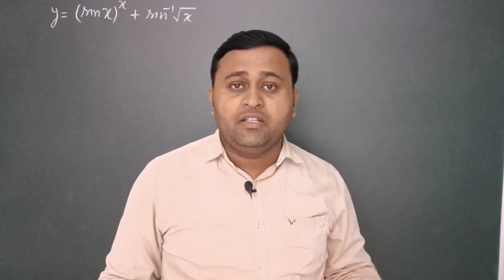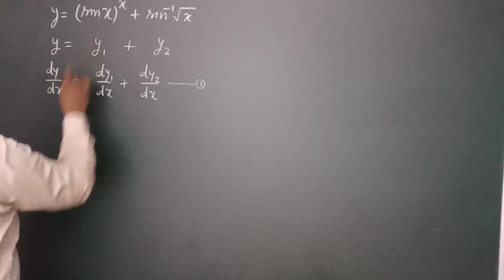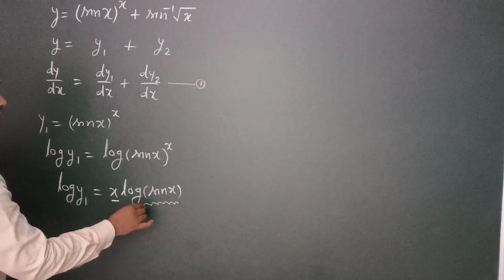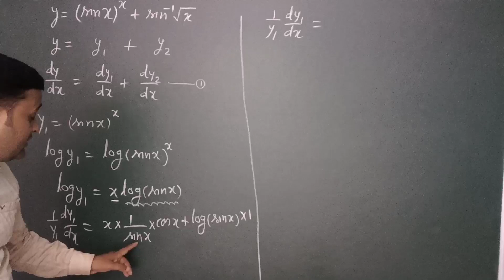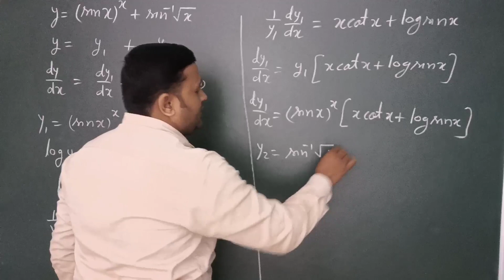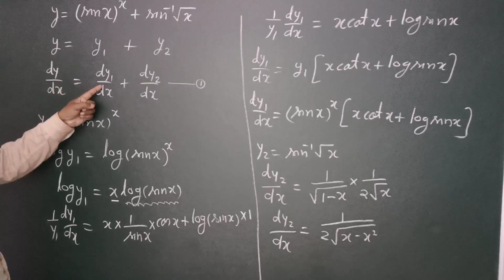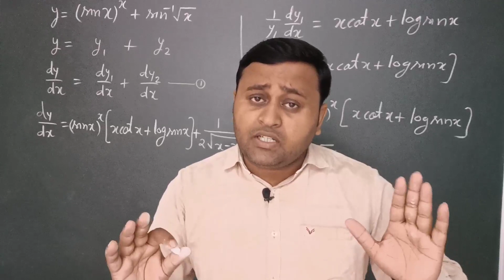Class 12 math in hindi || class 12 math chapter 5 exercise 5.6 solution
how prepare class 12 mathematics in hindi ncert syllabus in hindi me

Class 12 math hindi me || Ncert syllabus mathematics कक्षा  गणित प्रतिलोम ट्रिग्नोमेट्री फलन

how to prepare class 12th math on noon academy || कक्षा 12वीं गणित की पढ़ाई ऑनलाइन कैसे करें

Good news for all class 12 students

मित्रों को शेयर करने के तरीकेः
1- Noon ऐप खोलिये।
2- अपने प्रोफाइल पर क्लिक करें।
3- Invite friends Option पर जायेंं।
4- अपने चहेते टीचर का ग्रुप सेलेक्ट करें
5- लिंक अपने दोस्तों को शेयर कीजिये।
6- एक साथ अध्ययन करना प्रारम्भ करें।

तो आप मौका मत खोइये क्योंकि बीता हुआ समय कभी लौटकर वापस नही आता।
आप अपने मित्र मण्डली के साथ सम्पूर्ण कोर्स की पढाई घर बैठे ही नून एकेडमी पर आसानी से कर सकते है।